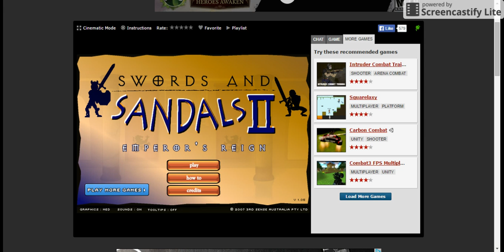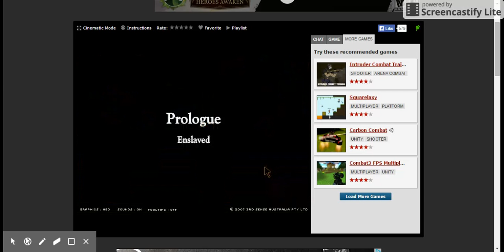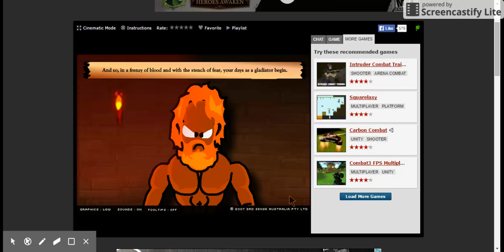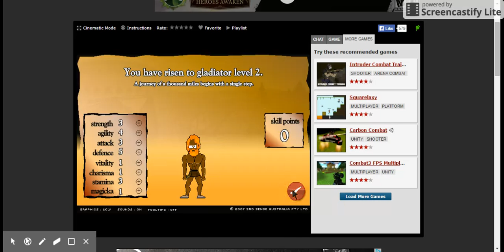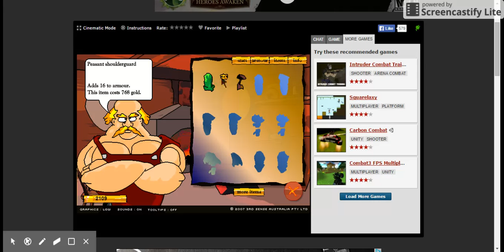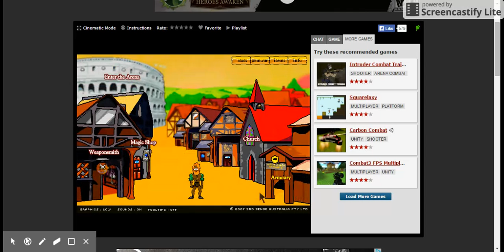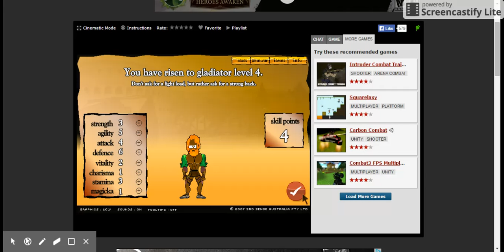Flash Games: Swords & Sandals 2 - Emperor's Reign part 1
"Play when bored. Watch when bored." - BoredGames"